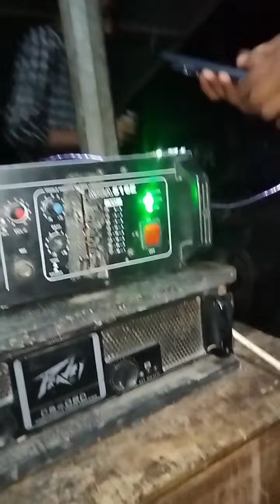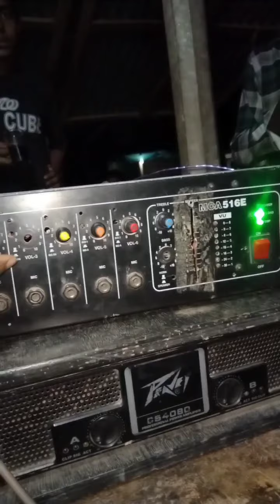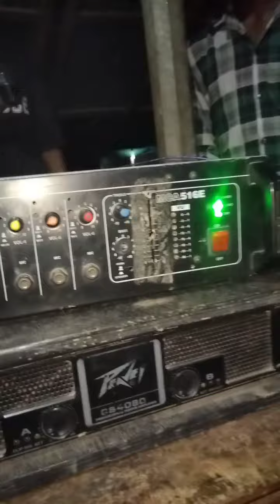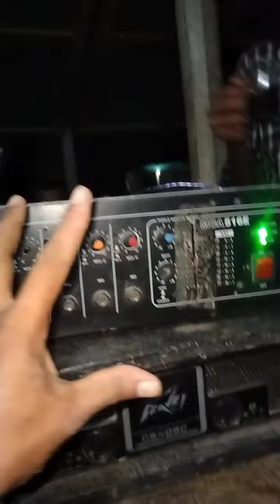সস্তায় ডিজে সাউন্ড সিস্টেম এক রাইতের জন্য ভাড়া আমার তৈরি সেট দিয়ে ভাড়া দিলাম